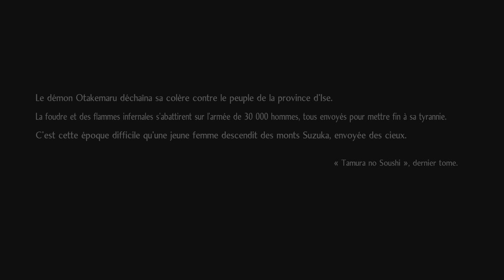NIOH 2 - DLC03 Le Dernier Samuraï ! Complet !